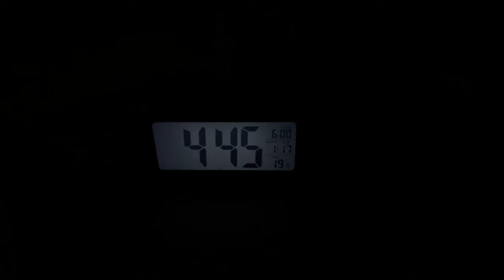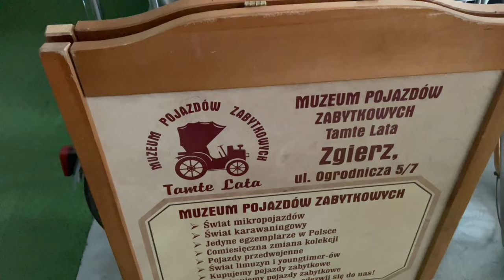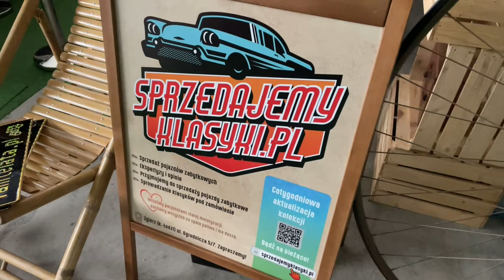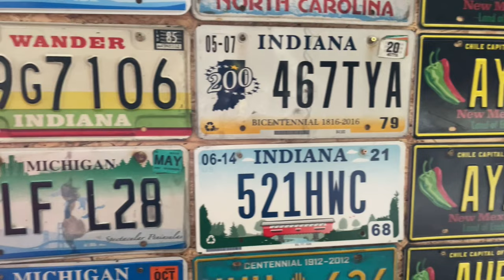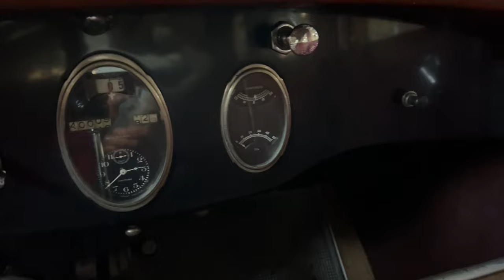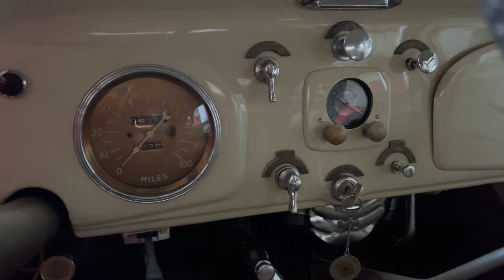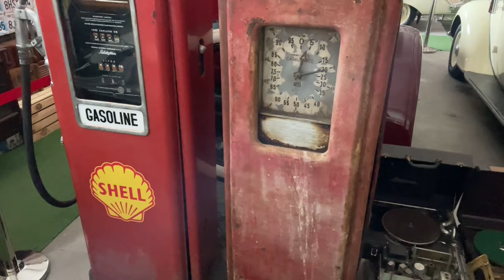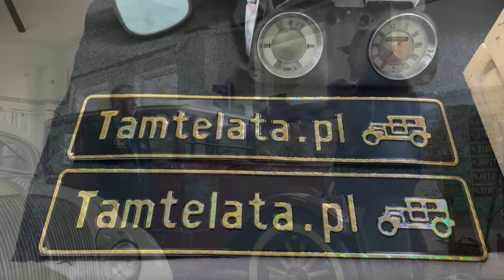Czy nowsze znaczy lepsze? Rozważania w Muzeum Tamte Lata w Zgierzu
W tym odcinku jesteśmy z wizytą w Zgierzu. Rafał, czyli właściciel muzeum TamteLata.pl poopowiada nam trochę o swoje kolekcji. Muzeum Rafała nie jest takie jak wszystkie inne w których bywacie, a dlaczego? Obejrzyjcie i dowiedzcie się sami. Zapraszamy.